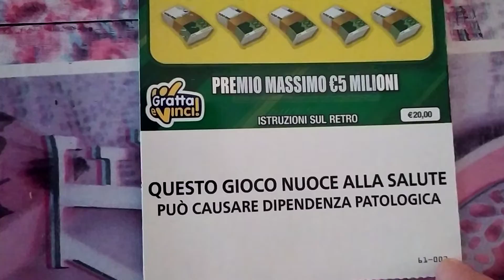Gratta&vinci Buona Domenica!!!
Ciao a tutti e buona Domenica a tutti !!!